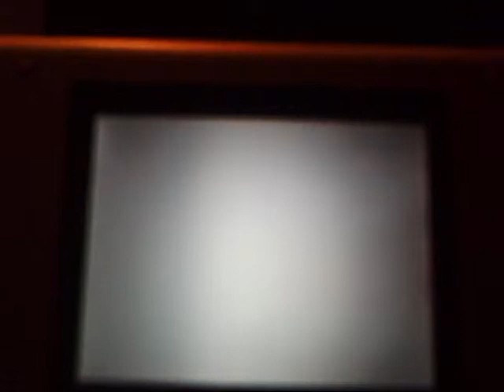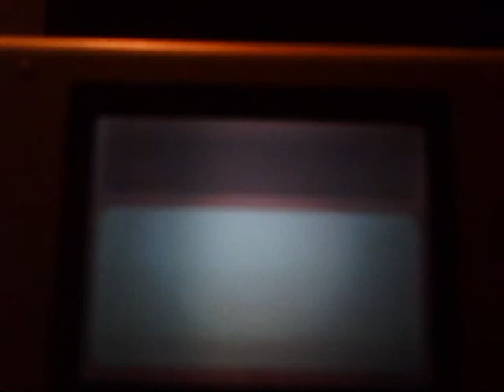Silly Fever Fun ep 9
Oh noes! It's the Frankenstein duo! Oh joy and if "you" are watching this those "certain 7" will be uploaded after I upload the final ep. Yes indeedy, woo! (And no she wont show up till season 2!  ;o)